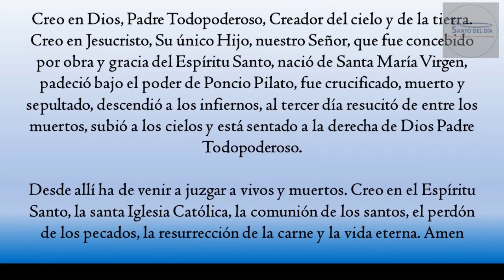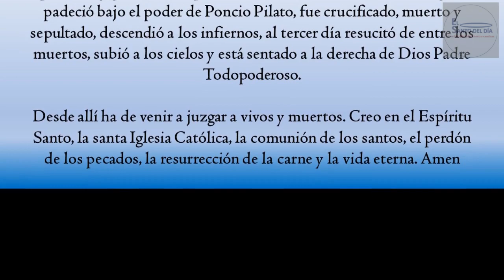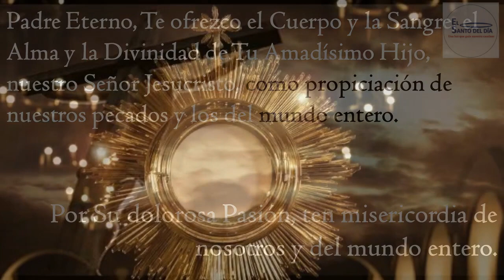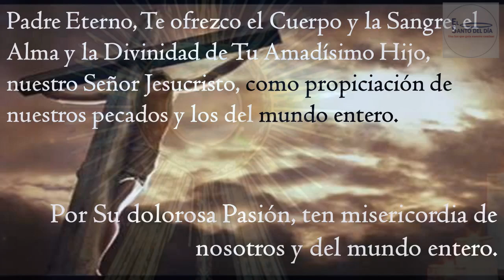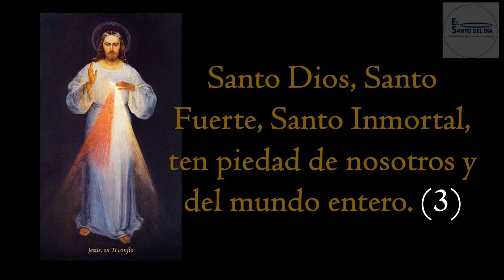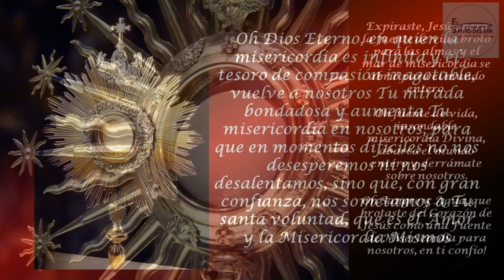CORONILLA A LA DIVINA MISERICORDIA